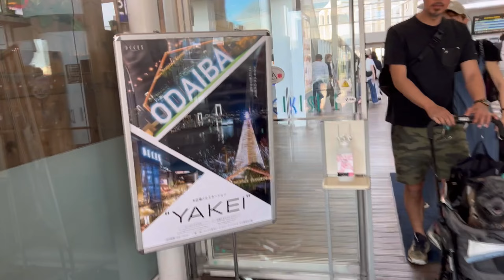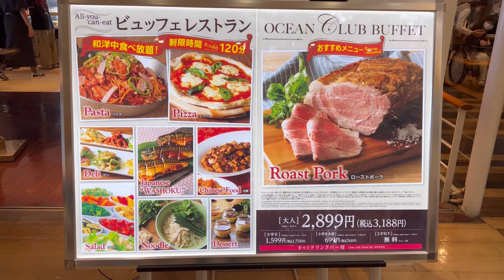Odaiba Aqua city 2024 May